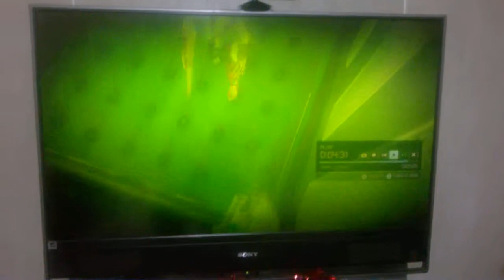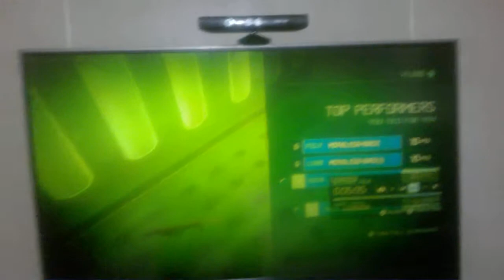halo show: strange news